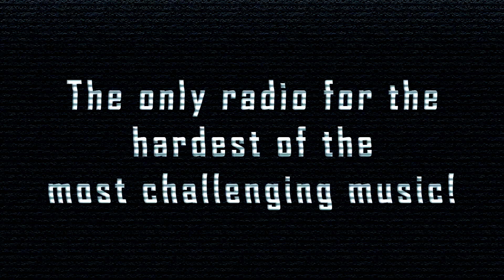[SpeedCore] Diabarha - Archangel